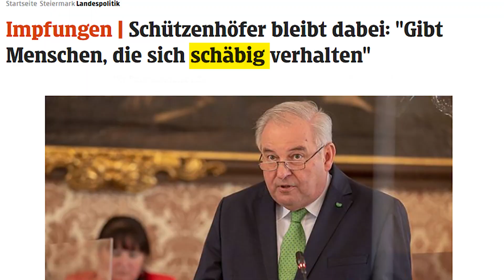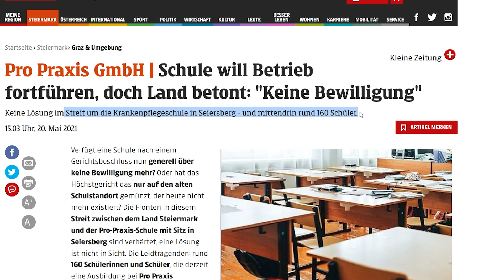FPÖ-Klubreport zur Landtagssitzung am 15. Juni 2021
Landeshauptmann Hermann Schützenhöfer bestätigte in der gestrigen Landtagssitzung die Prüfung eines Impfzwanges bei Einstellung in den öffentlichen Dienst, auch die Verunglimpfung von Impfunwilligen als „schäbig“ bleibt aufrecht! 🤔
Neben diesem unerfreulichen Thema widmeten wir uns auch der Pflegeausbildung! 💪